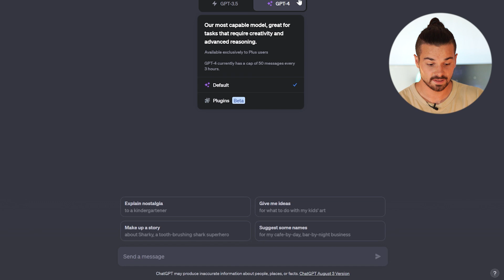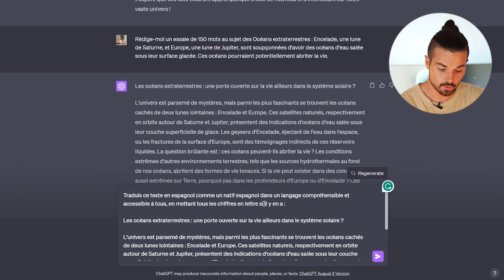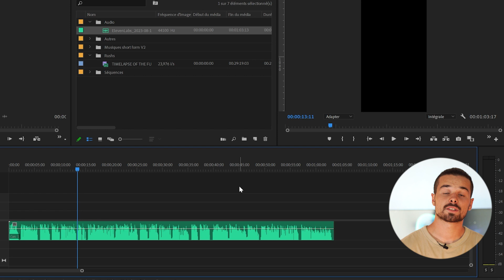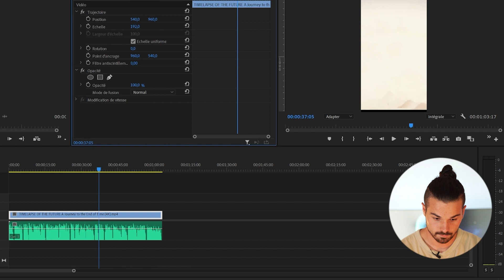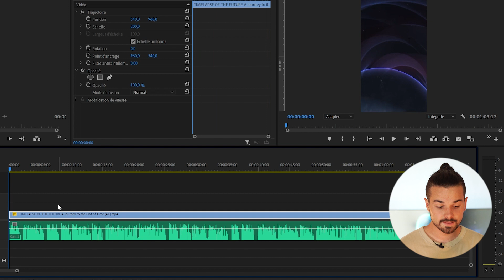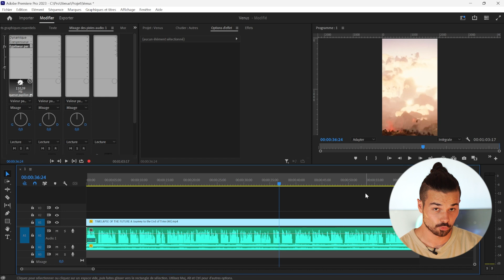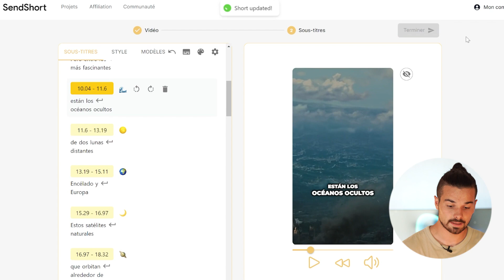Comment générer un revenu PASSIF avec une chaîne FACELESS grâce à des outils d'IA GRATUITS en 2023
Découvrez le processus simple et efficace que même des jeunes de 17 ans utilisent pour générer des revenus passifs en ligne en seulement 1h par jour !

Dans cette vidéo, je dévoile les étapes pour créer du contenu engageant avec l'aide de ChatGPT, puis je montre comment utiliser des outils comme ElevenLab et SendShort pour perfectionner et monétiser votre contenu, même sans montrer votre visage !

👨🏻‍🎓 Tu veux apprendre à créer ta marque ?

→ Mon matériel :
- Ronin S
- Sony A7ii
- Sony A7III
- Sony A7Riii
- Sony HX90
- Casque Marshall Major 3
- Micro Auna Mic 900b
- Carte SD 64 Go
- Micro SD 64 Go

→ Lectures indispensables (selon moi) :
- Tout le monde n'a pas eu la chance de rater ses études
- La semaine de 4h
- Père riche, père pauvre
- Réfléchissez er devenez riche
- Les 7 habitudes de ceux qui réalisent tout ce qu'ils entreprennent
- Getting everything you can out of all you've got

A noter : certains des liens figurant dans la description de cette vidéo sont des liens affiliés, ce qui signifie que je peux percevoir une commission si vous cliquez sur le lien et effectuez un achat. Veuillez noter que je ne recommande que des produits et des services que j'ai personnellement utilisés et dont je pense qu'ils apporteront une valeur ajoutée à mon public. Merci de votre soutien !

Chapitres de la vidéo YouTube :

0:00 - Introduction
0:13 - Aperçu du processus simple
0:16 - Introduction à ChatGPT et coût d'utilisation
0:28 - Recherche d'idées de contenu avec ChatGPT
0:45 - Définir le sujet (espace) et la monétisation sur TikTok
1:01 - Choix et utilisation du thème de l'océan extraterrestre
1:17 - Rédaction de contenu sur les océans extraterrestres
1:25 - Choix de la langue du contenu (français, anglais, espagnol, allemand)
1:39 - Techniques et astuces de traduction
1:59 - Utilisation d'ElevenLab pour la génération de voix
2:33 - Conseils pour l'édition et le montage
2:50 - Sélection d'illustrations et de médias à l'aide de Pexels
3:17 - Montage vidéo avec le logiciel Montage
4:03 - Ajout et ajustement de la musique à la vidéo
5:00 - Exportation de la vidéo et introduction au sous-titrage
5:13 - Options de sous-titrage : Première Pro, TikTok et SendShort
5:25 - Collaboration avec SendShort et Expérience
5:49 - Utilisation de SendShort pour le sous-titrage (Tutoriel)